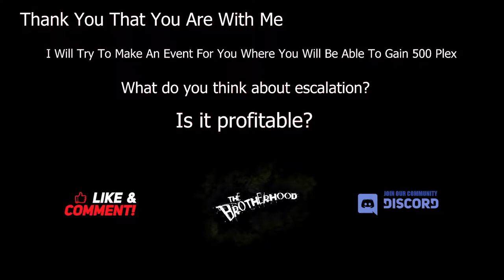Escalation ( 0.4 ) Gila loot 59 mln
Hello Hello

Today another escalation happened so I decided to share the loot I got.

I was a bit scared at the gate jump but finnaly no one get me !! :p

Loot: 59 mln

Fit :

[Gila, Gila]
Caldari Navy Shield Power Relay

Gistum C-Type Multispectrum Shield Hardener

Prototype 'Arbalest' Rapid Light Missile Launcher

Republic Fleet Valkyrie x2

Nova Rocket x100
Caldari Navy Inferno Light Missile x4574
Mjolnir Light Missile x100
10MN Y-S8 Compact Afterburner x1

Thanks for like and sube !!!